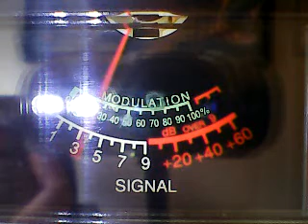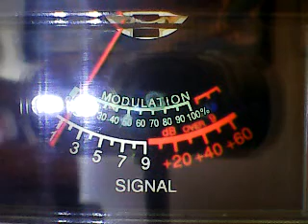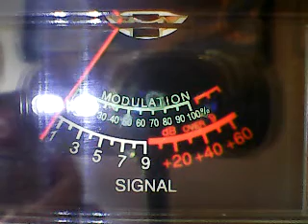CH 11 THE TRACKS-23 Mobile Minigrass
DX SUNDAY ON THE DAY 4/24/22 @ 5.13 PM EST